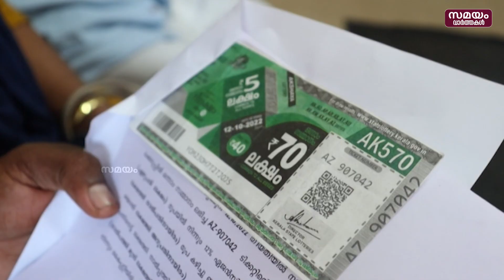ജപ്തി നോട്ടീസിനു പിന്നാലെ ലോട്ടറിയടിച്ചു; അതേ ബാങ്കില്‍ തന്നെ ടിക്കറ്റ് കൈമാറി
ജപ്തി നോട്ടീസിനു പിന്നാലെ ലോട്ടറിയടിച്ച മൈനാഗപ്പള്ളി ഷാനവാസ് മന്‍സിലില്‍ പൂക്കുഞ്ഞ് അതേ ബാങ്കില്‍ തന്നെ ടിക്കറ്റ് കൈമാറി. സമ്മാനം അടിച്ച ടിക്കറ്റുമായി വ്യാഴാഴ്ച രാവിലെയാണ് പൂക്കുഞ്ഞും ഭാര്യ മുംതാസും ബാങ്കിലെത്തിത്.മീന്‍ വില്‍പ്പനക്കരനായ മൈനാഗപ്പള്ളി ഷാനവാസ് മന്‍സിലില്‍ പൂക്കുഞ്ഞിന് കേരള ഭാ​ഗ്യക്കുറി അക്ഷയയുടെ 70 ലക്ഷം രൂപയാണ് ലോട്ടറി അടിച്ചത്. ബാങ്ക് ജപ്തി നോട്ടീസ് കൈയില്‍ കിട്ടി എന്തു ചെയ്യുമെന്നറിയാതെയിരിക്കെയാണ് ഭാ​ഗ്യം കടാക്ഷിച്ചത്. ഒരു മണിക്ക് കേരള അക്ഷയ ലോട്ടറി ടിക്കെറ്റെടുത്തു മടങ്ങിയ പൂക്കുഞ്ഞിന് ഇതിനു പിന്നാലെ രണ്ടു മണിക്ക് ജപ്തി നോട്ടീസ് ലഭിച്ചു. ബുധനാഴ് മൂന്നരയോടു കൂടിയാണ് ഭാഗ്യം എത്തിച്ചേര്‍ന്നത്.വീടുവയ്ക്കുന്നതിനായി ബാങ്കില്‍ നിന്ന് ഏട്ടു വര്‍ഷം മുമ്പ് 7.45 ലക്ഷം രൂപ വായ്പ എടുത്തിരുന്നു. ഇത് കുടിശ്ശികയായി ഒന്‍പതു ലക്ഷത്തലെത്തിയിരുന്നു. കൂടാതെ മറ്റ് കടങ്ങളുമുണ്ട്